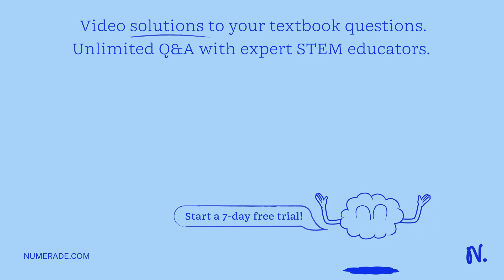Consider the equilibrium: CaCO3(s) ? CaO(s) + CO2(g)